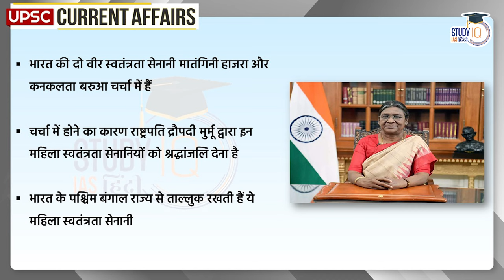Freedom Fighters: Matangini Hazra and Kanaklata Baruah | UPSC PRE 2024 | StudyIQ IAS Hindi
Two brave freedom fighters of India, Matangini Hazra and Kanaklata Barua are in discussion. The reason for their being in discussion is the tribute paid to these women freedom fighters by President Draupadi Murmu during his address to the nation on the eve of Independence Day. Matangini Hazra – participated in the Civil Disobedience Movement in 1930 and the Salt March under the leadership of Gandhiji, at the age of 61, for which she was also arrested. Kanaklata Baruah - One of the youngest martyrs of the Quit India Movement, Kanakalata Baruah enjoys an iconic status in Assam.